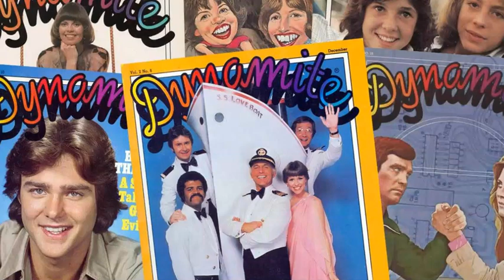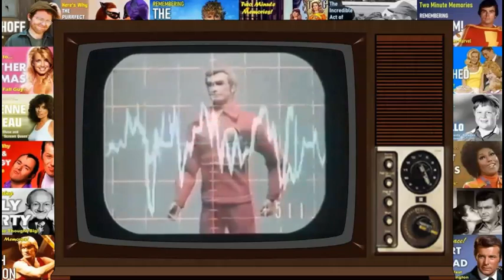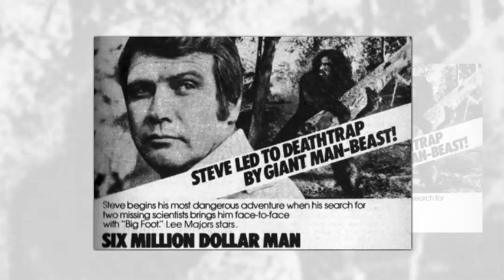This HORRIFIC ACCIDENT Inspired TV's "Six Million Dollar Man"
Remembering the wonderful TV show from the 70s, "The Six Million Dollar Man" which starred Lee Majors as...a man barely alive transformed into a cyborg with super powers!